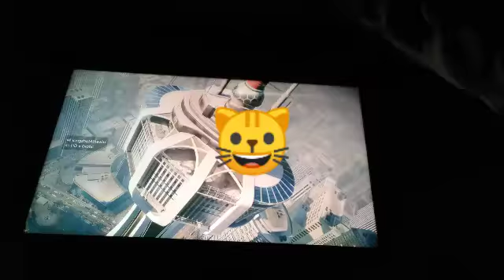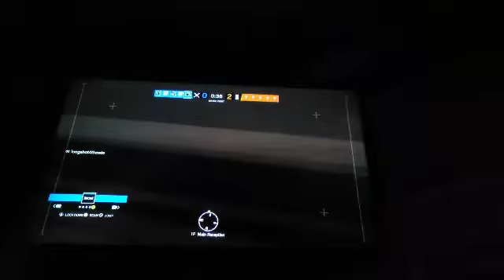We're back again playing rainbow six siege with the one and only big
Also I hope you guys like my new editing software